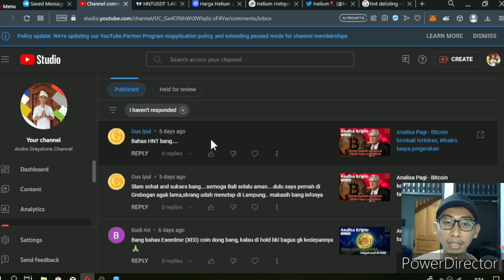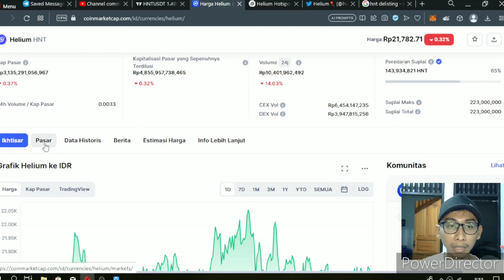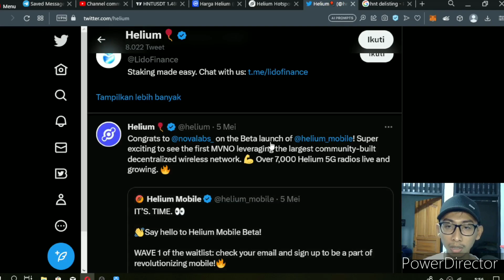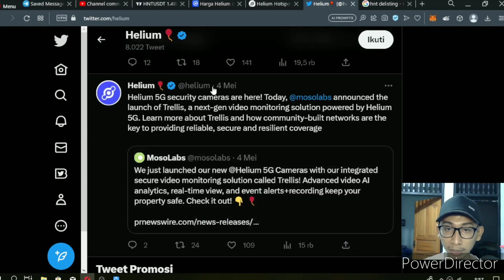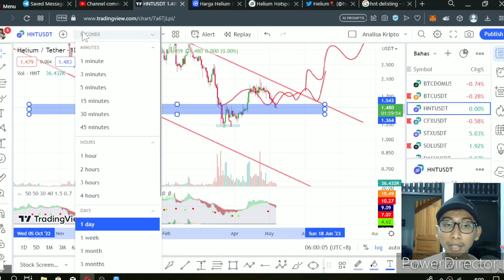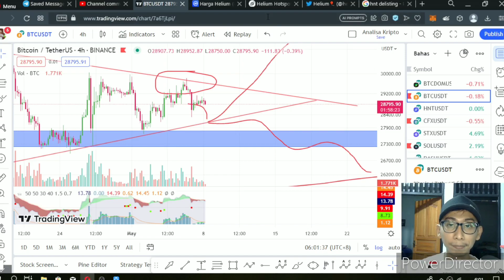Analisa Kripto - HNT Update, Masih berjuang dalam tekanan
Hai Semua

Referral : GREYSTONE